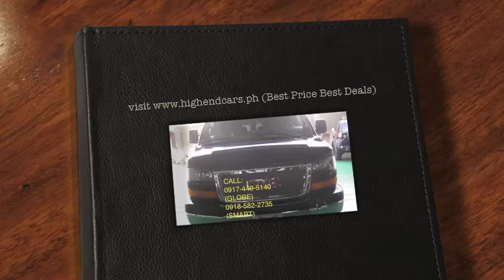2012 GMC SAVANA LIMOUSINE EXTENDED VIP DIVIDER PHILIPPINES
2012 GMC SAVANA LIMOUSINE EXTENDED VER W/ DIVIDER CUSTOMIZED RARE.
• V8 FLEX FUEL GAS ENGINE
• AUTOMATIC TRANSMISSION
• EXPLORER LIMITED EDITION
• 2ND ROW CAPTAINS CHAIR
• HEATED SEATS
• POWER SEATS
• MASSAGE SEATS
• 3RD ROW FOLDS INTO BED
• SOFA BED
• LEATHER AND WOOD INTERIOR
• LOTS OF COMPARTMENT AND STORAGE
• BACK UP CAMERA
• SIDE CAMERA
• WIDESCREEN LCD TV DVD
• 20 IN CHROME MAGS
• MULTIPLE TV DVDS
• EXECUTIVE VAN
• SIDE CURTAINS
• FULL OPTIONS
• COMPLETE ACCESSORIES
• LUXURY VAN
• TOP OF THE LINE MODEL
• HAS DIVIDER FOR PRIVACY
• LONG WHEEL BASE
• LIMOUSINE TYPE (LONG WHEEL BASE)
• EXTENDED VERSION
• RARE
• ONLY IN THE MARKET!!
• MOST FULLEST OPTIONS TOP OF THE LINE CONVERSION VAN
• MORE OPTIONS THAN THE STANDARD SAVANA
• FACTORY CUSTOMIZED
• UPGRADED AIRCON NEW 2012 MODEL